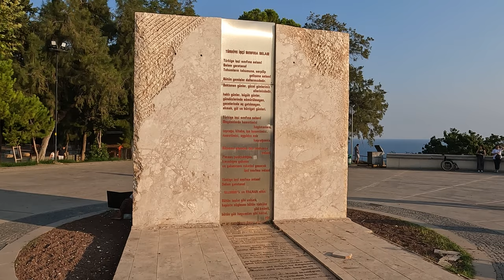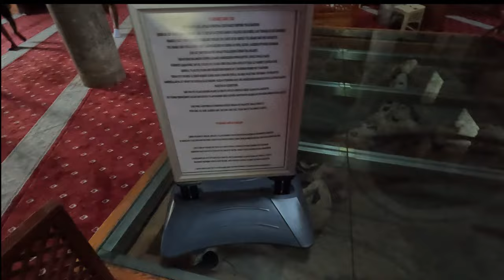I Flew To Antalya & Had An UNEXPECTED Experience!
We decided to explore Antalya and we did not expect to Find Antalya to be like this. We spent 24 hours exploring Antalya.

Hi & Salaams! I am a Muslim, British Pakistani entrepreneur, teacher, lover of beauty, dessert maker, teacher and self -love advocate. I post content around all the topics from life as a teacher, to the best foundations. Also i hope the content help promote certain elements for you to utilise in your life in a way that feels authentic to you.  Welcome to the family! So glad you are here!